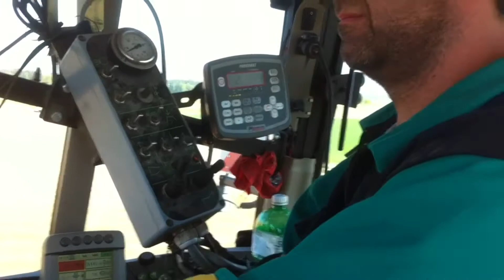Kartoffelpflanzen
ALL IN ONE, Saatkartoffeln Sorte Agria